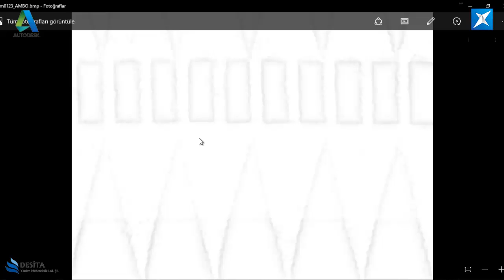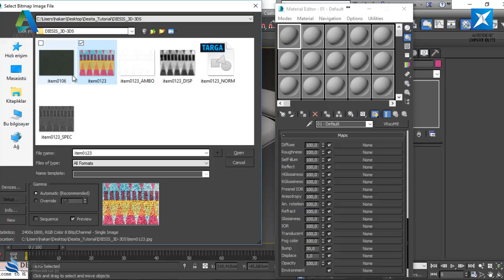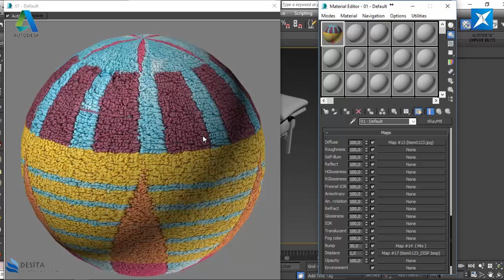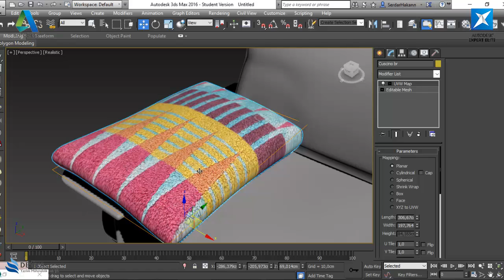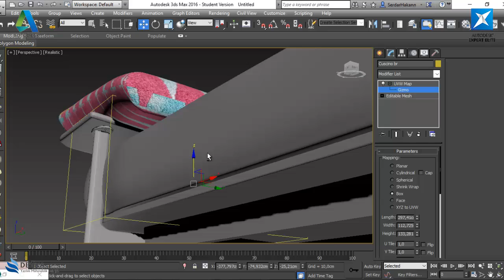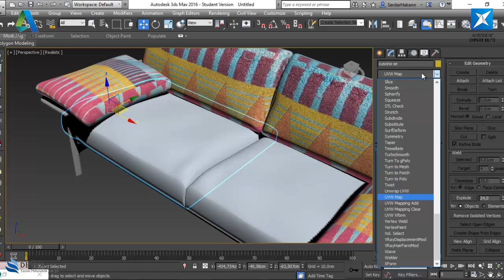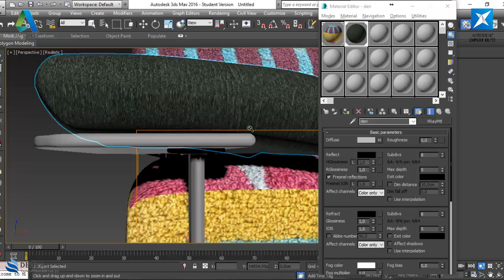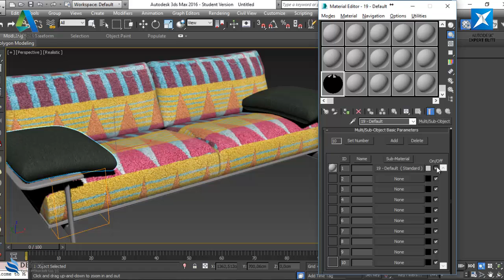3ds Max 2016 Material Editör ve Mix Kanalı Kullanımı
Özet : 3ds Max 2016 Material Editör'de Normal Map, Ambient Collusion, Specular Map ve Mix Map ile  Material Oluşturma